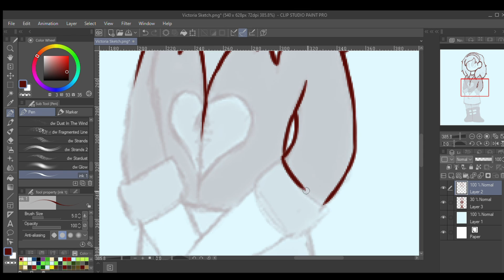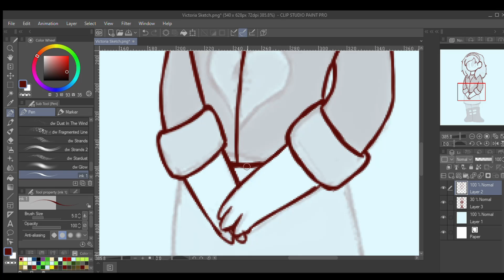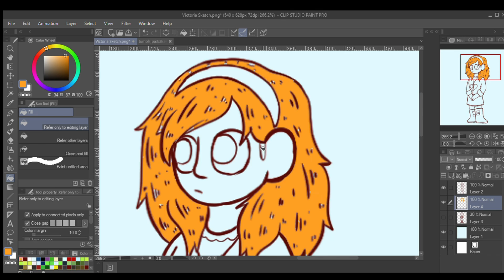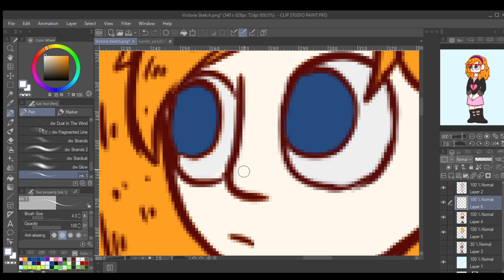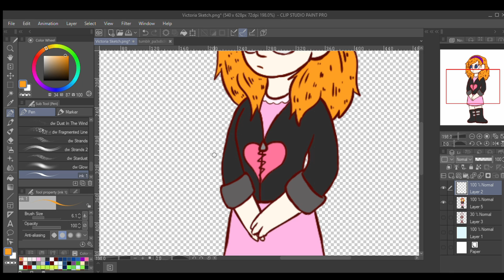OC Commission - Victoria | Speedpaint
A commission for Ariza Luca! I defiitely recommend checking out her stuff on YouTube, Instagram, Twitter and Tumblr!

**While my content is appropriate for all ages, it is not directly aimed at younger audiences and parents/guardians should take that into account**